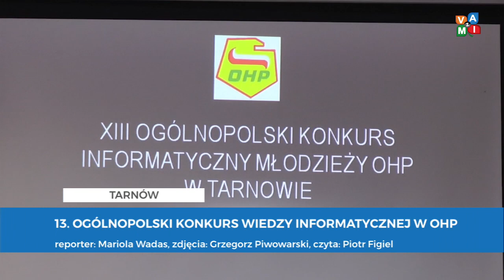Serwis Informacyjny 20/03/2018 - zvami.tv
1. Sprawca fałszywego alarmu na dworcu zatrzymany
2. Urząd Miasta zabrał głos w sprawie zbiórki na rzecz WOŚP
3. "Kosz Zdrowia" w przedszkolu nr 8
4. 13. Ogólnopolski Konkurs Wiedzy Informatycznej w OHP
5. Ekstremalna Droga Krzyżowa ze Szczepanowa
6. 1. Sprawca fałszywego alarmu na dworcu zatrzymany
2. Urząd Miasta zabrał głos w sprawie zbiórki na rzecz WOŚP
3. "Kosz Zdrowia" w przedszkolu nr 8
4. 13. Ogólnopolski Konkurs Wiedzy Informatycznej w OHP
5. Ekstremalna Droga Krzyżowa ze Szczepanowa
6. Już dzisiaj finał ligi kartingowej